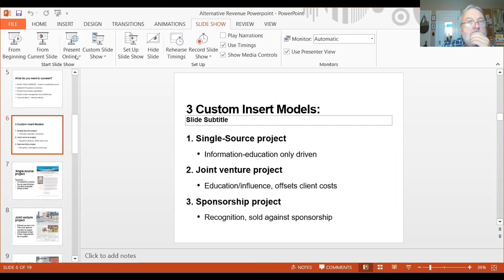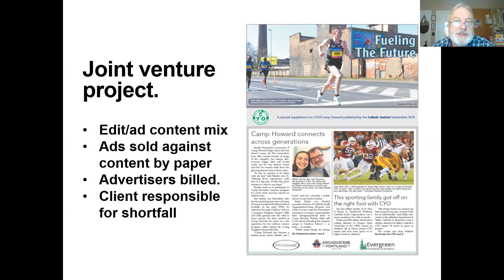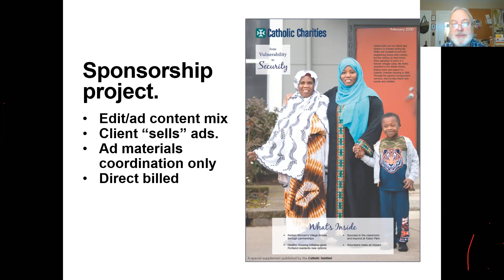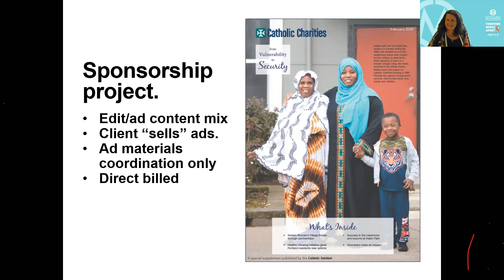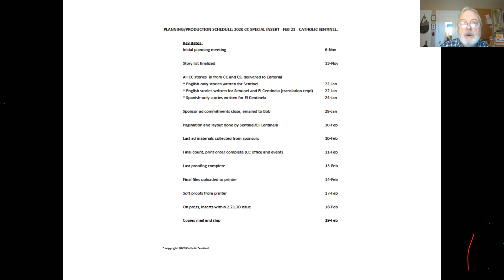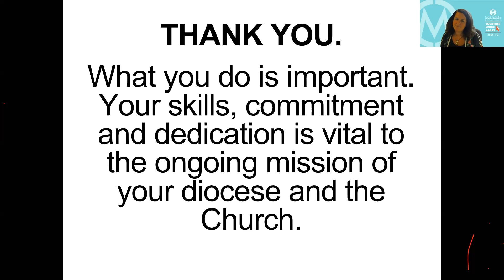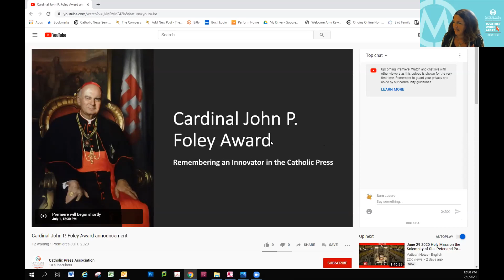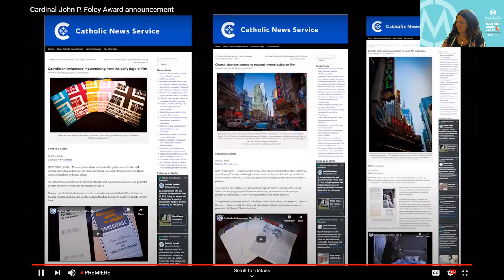Business: Practical Alternative Revenue Sources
Learn how to leverage the strength of your audience and your editorial team to create custom inserts for organizations that share a Catholic affinity. We’ll look at potential client categories, insert examples and three different business models that will create a win-win for both clients and readers. Using the resources that you may already have, you’ll help educate and move readers to action, while adding predictable annual revenue to your budget. Presented by Bob Jaques of the Catholic Sentinel and El Centinela